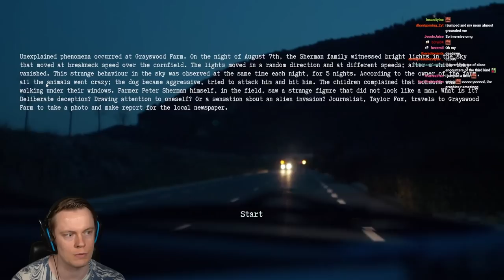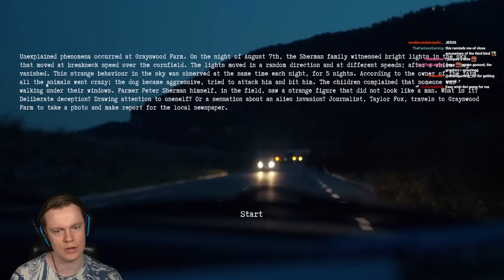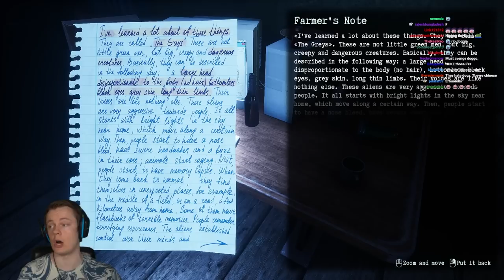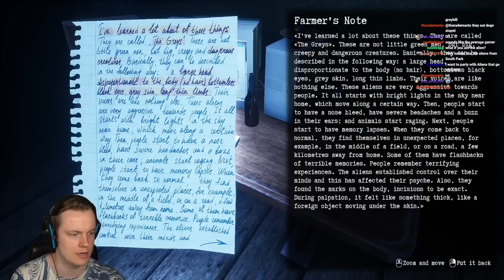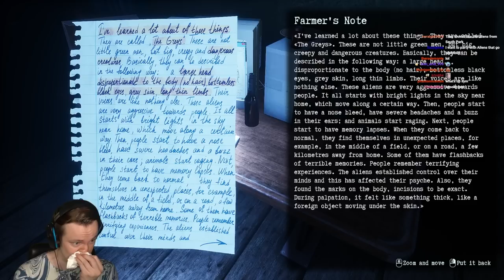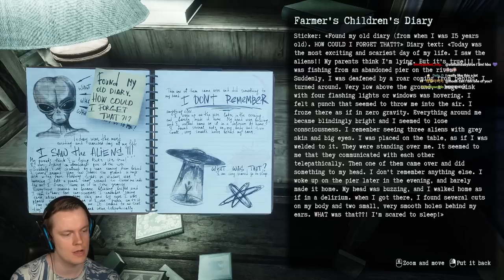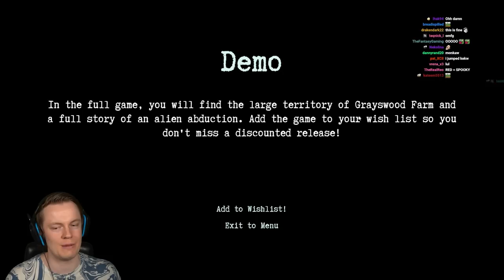They Finally Made a TERRIFYING Alien Game! - They Are Here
Welcome to They are Here! In this video we play the demo and prologue for this upcoming horror game about aliens. And I'm happy to say that this is FINALLY a good alien horror game! ENJOY!